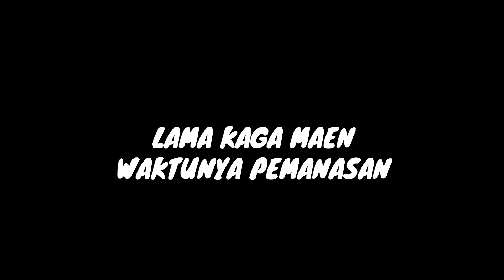Di Jajanin ICEBORNE T__T - MHWI Indonesia 2020